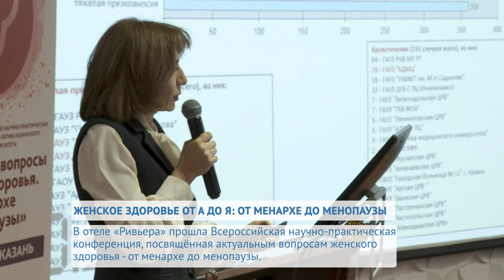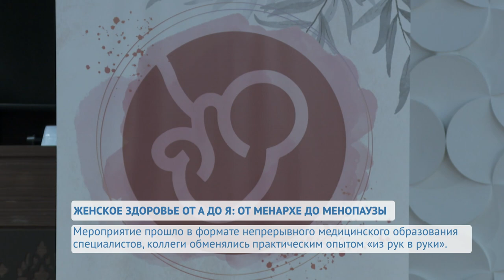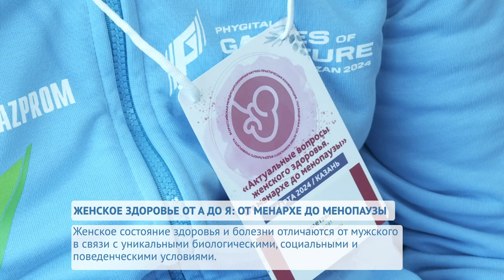ЖЕНСКОЕ ЗДОРОВЬЕ ОТ А ДО Я: ОТ МЕНАРХЕ ДО МЕНОПАУЗЫ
Март - первый весенний месяц. Время, когда всё вокруг обновляется, цветет и, как говорится, пахнет. Самое время задуматься о женском здоровье, ведь это время года считается поистине самым нежным. Актуальные вопросы женского здоровья обсудили на научно-практической конференции. Обо всём подробнее – в сюжете нашего корреспондента.